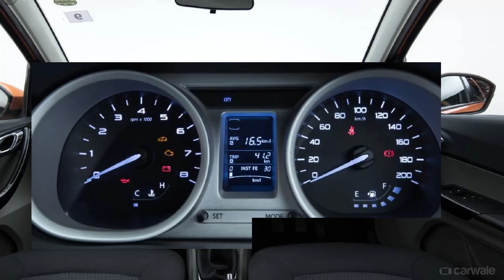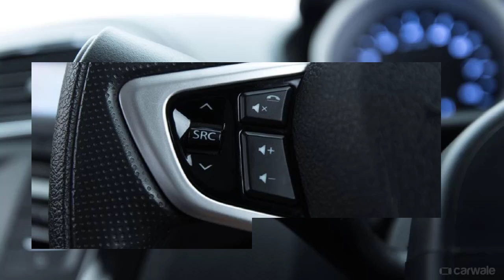2018 Tata Tiago Revotron XZ car interior and exterior cleaning Specs and Price sports Review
2018 Tata Tiago Revotron XZ car interior and exterior cleaning near me  Specs and Price sports Review

1.